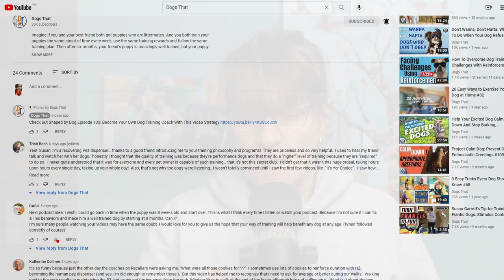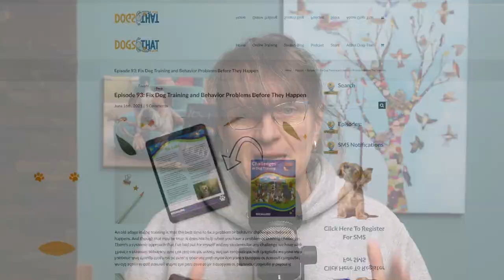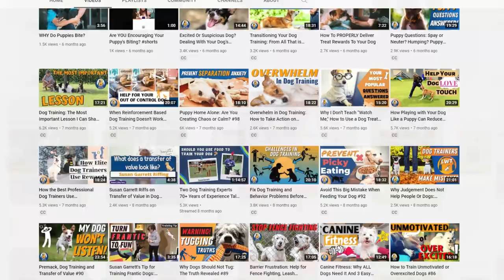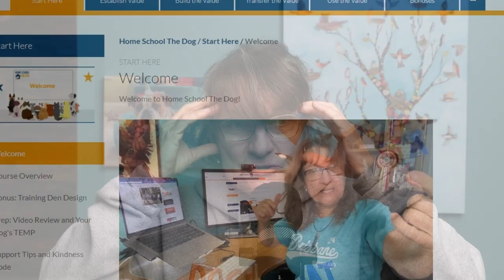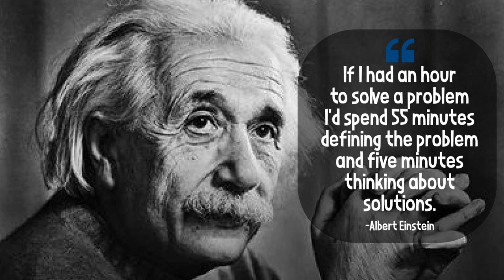Is It Ever Too Late To Train Your Dog? #143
Have you ever felt behind in your dog training? Have you ever wondered if you will ever catch up? Have you ever wondered if it was just too late to train your dog, or if your puppy was just too much, and they would never be able to learn? You are not alone! All of us have challenges with our dogs, including me. The more experience we have, the more our confidence grows. And I want you to know it’s never too late to take action, and you are never behind.

In the episode you'll hear:
• How it does not matter what you have now; you can make changes.
• That people and dogs of any age can learn.
• The strategies that I use to take daily measured action towards a goal.
• How the little steps grow to make a difference for you and your dog.
• Why it might seem like you have a big gap between what you have and what you want.
• The four categories of emotional challenges, behavioural challenges, functional training and fun training.
• Why to not put limits on your dog or let anyone else to put limits on your dog.
• About having a good proven plan that aligns with the relationship you want to have with your dog.
• How you need to create a framework so you and puppy or dog have success.
• That you can make the ending better than you ever expected by starting today.

ItsYerChoice Summit:
Learn one simple game that has changed the lives of dogs and their people the world over -